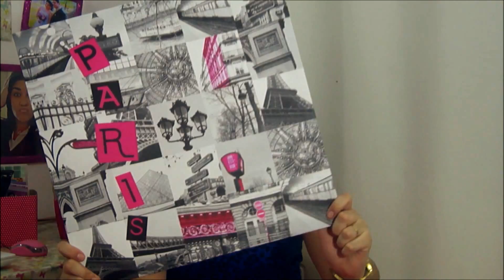Comprinhas Variadas - Casa,escritório,Maquiagem...